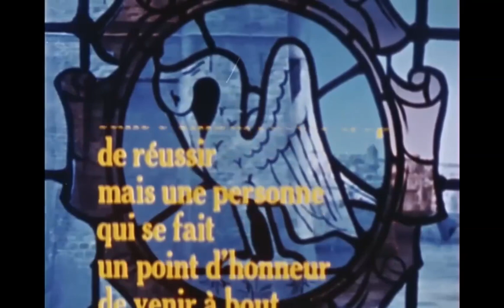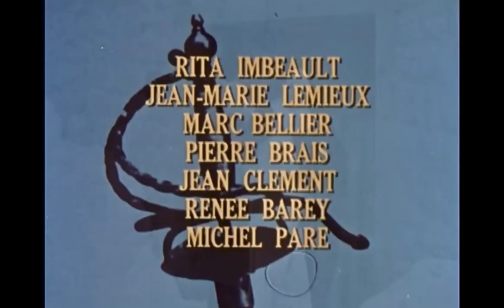D'Iberville - 02 Le fort Frontenac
Second épisode de la mythique série D'Iberville, racontant les exploits du corsaire et héros canadien Pierre Le Moyne d'Iberville.